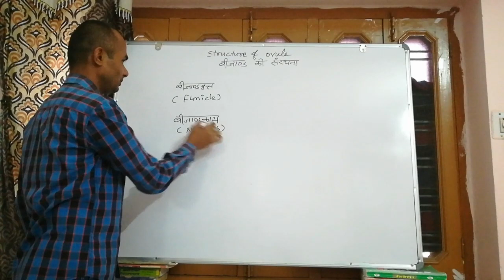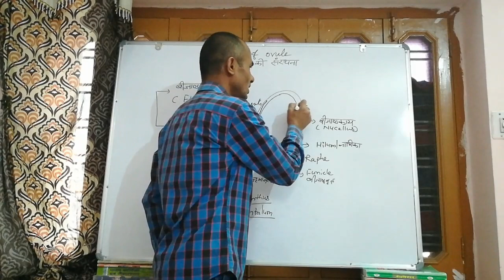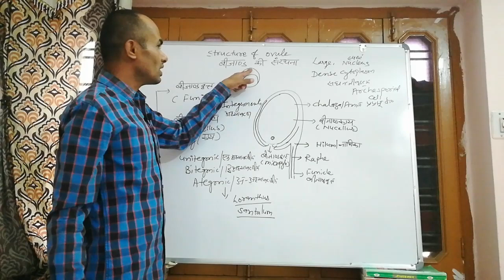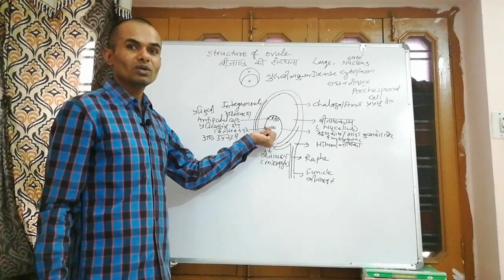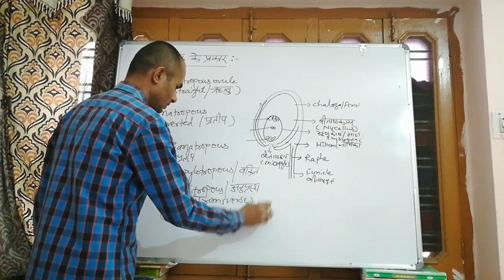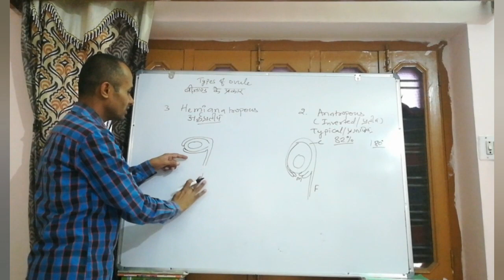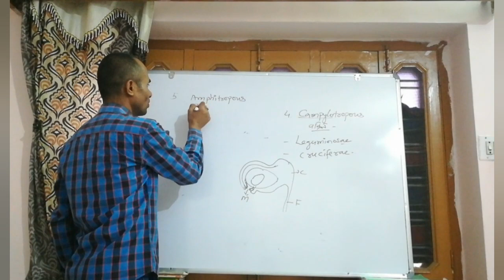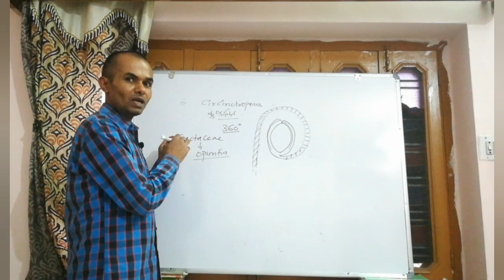Structure and types of ovule. बीजांड की सरंचना एवम प्रकार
In this video topic included-
Structure of ovule

Types of ovule - orthotropous
                             Anatropous
                              Hemianatropous
                             Campylotropous
                             Amphitropous
                             Circinotropous

Hindi medium

Raju's botany vanaspatishala
Rajus botany vanaspatishala